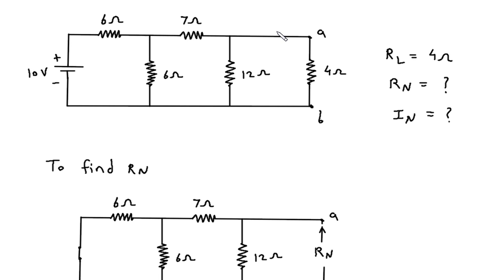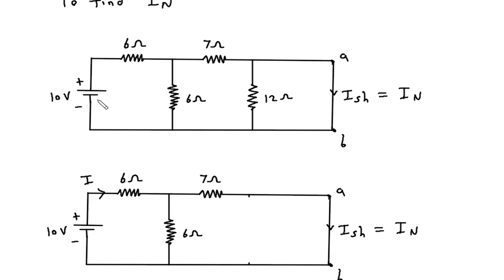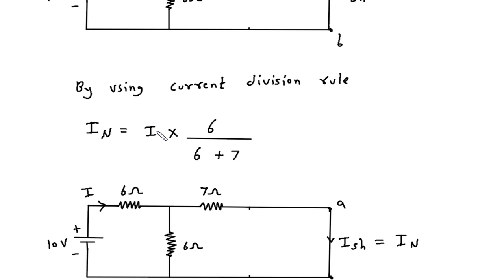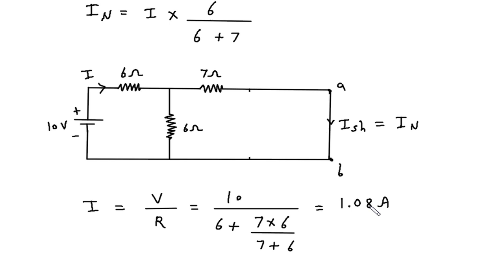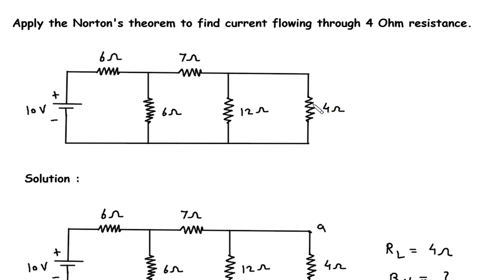Hindi : Norton's Theorem Example | Electric Circuits | Network Analysis | Network Theory